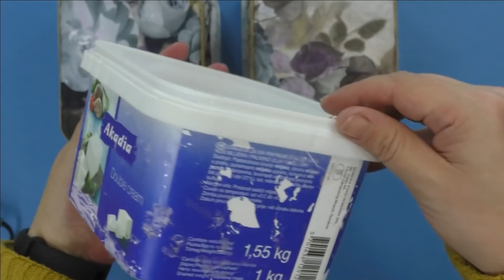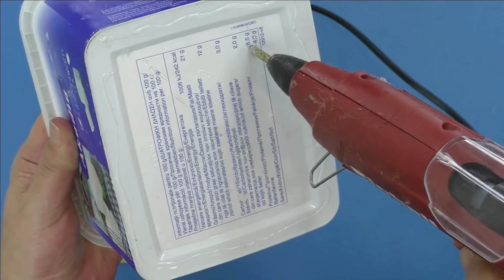Прокачка туалетной комнаты на бюджете своими руками!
Всем привет! Сегодня я постараюсь сделать туалетную комнату более красивой насколько это возможно и сделаю её более удобной для меня! Многое сделаю своими руками, а кое что мне придется приобрести в  обычном магазине и в интернет магазине Newchic! Не все можно сделать своими руками))) Надеюсь это преображение вам также понравиться как и другие комнаты, которые переделала во всей квартире!))))

Для всех товаров без акции -30%

коврики для туалета и ванной

Корзина для грязного белья на металлических ножках

Кидайте денежку сюда на развитие канала, на материалы! Буду ооочень благодарна, заранее СПАСИБО!))))))

Всем привет! Меня зовут Алёнчик. Я более 15 лет была дизайнером по шторам, так что я снимаю огромное количество шторных лайфхаков или лайфхаки по шторам, показываю их технологию пошива, разные секретики, нюансы, хитрости по шторам.
И еще для души снимаю различные DIY, пошив вещей, изготовлению поделок, декупаж и т.д.

самоделки, поделки,  переделки, своими руками, handmade, diy, своими руками,